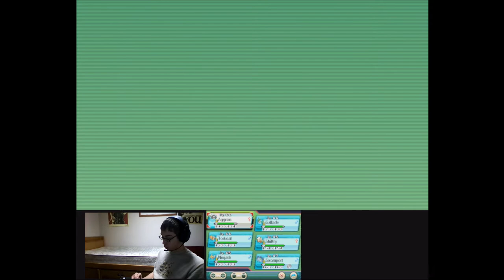Level: Max - Diving into the Volcano! - Part 17 - Team Magma Hideout - Let's Fail at Ruby!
Now that we are in Slateport...wait...who is that talking? Did Team Magma just steal the Submarine?! Why can't we just take them all down now?! What the?! Anyway, let's head to Lilycove...Oh hey, there's a shopping mall! I don't care about that! I have a Team Magma to defeat-Or Battle May, that's cool. She hasn't changed much.
Now really quick let's explore the mall, they have lots of cool stuff, and even some really nice (And expensive) Tm's.
Now let's head over to this suspicious cave and-HEY! Team Magma's Hideout! Now to take on these Grunts and navigate with the help of these Teleporters! And hey I found Dark Pulse! And the-MASTER BALL!? Wow! That'll be useful later!
Hey we are almost there!...That's a Lot of Grunts...Wait...Horde Grunt Battle?! It's Really not that bad since they are all level 18. I wish they were higher level...or had more Pokemon. Wow, they changed the Submarine in a Big Hurry! And Courtney is about to take us on again! Go away!
Well great, I let them get away, so now what?...To the Sea!